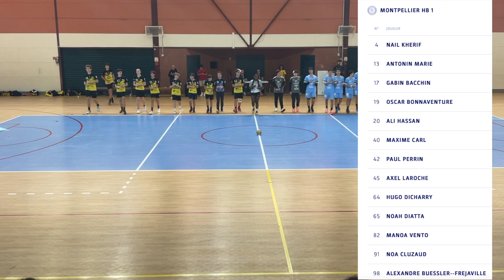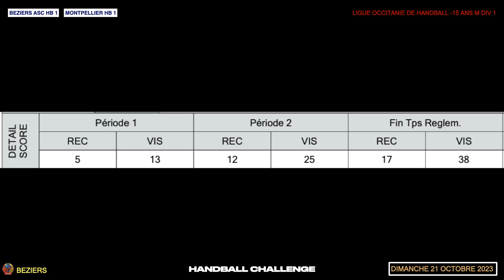handball LEAGUE OCCITANIE Beziers vs Montpellier U15 2023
league occitanie